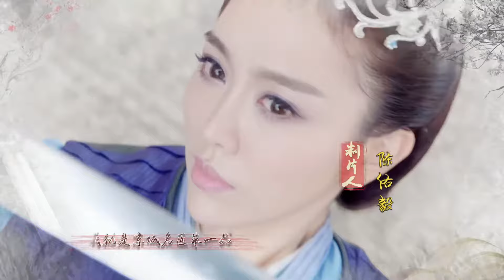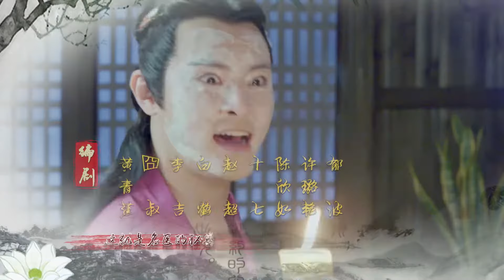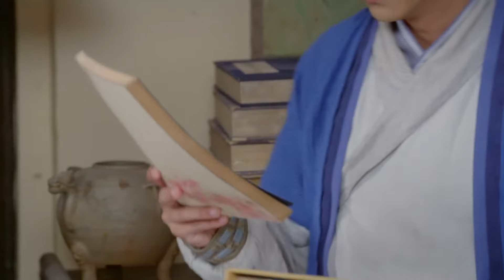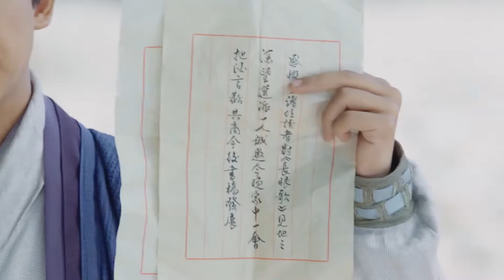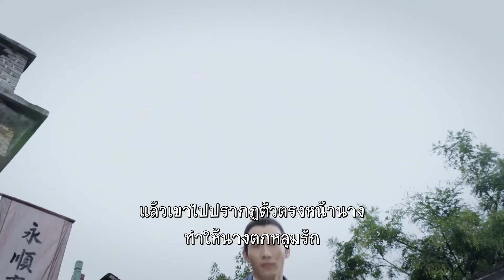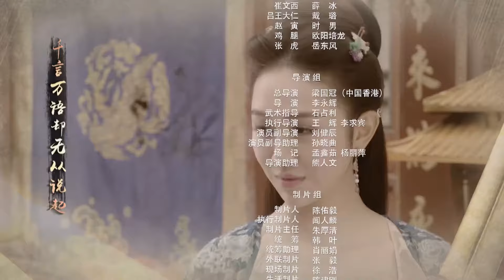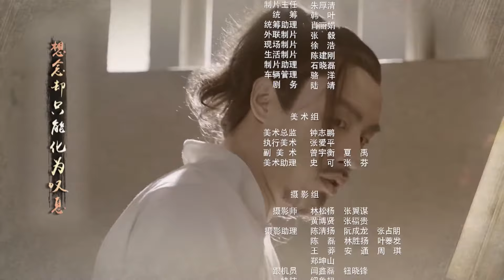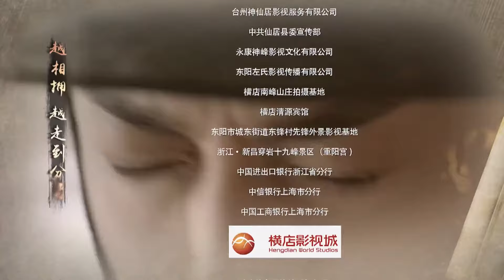ตอนที่ 09 | แก๊งค์แพทย์เทียนเหอ ภาค2 - Laughter Medical Center 2 | หลี่เจียเหิง, หลี่จินหมิง【ซับไทย】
เรื่องย่อ: ณ ถนนอันว่างเปล่า ทหารลาดตระเวนสองคนเดินผ่านประกาศจับแล้วก็คุยกันเรื่องปิศาจควักหัวใจที่เพิ่งปรากฏตัวขึ้นไม่นานมานี้ ในประกาศเขียนว่าฆาตกรนั้นไม่ทิ้งร่องรอยใด ๆ เอาไว้ และสวมุดสีดำพร้อมใส่หน้ากาก ขณะนั้นเองก็มีเงามืดผ่านมา และในเพียงพริบตาเดียว ทหารคนหนึ่งก็ถูกควักหัวใจออกไป พร้อมกับที่ชายชุดดำสวมหน้ากากปรากฏตัวขึ้นมา เมื่อทหารอีกคนหนึ่งอยู่ในอันตราย หยางอวี่เซวียน มือดาบผู้เยี่ยมยุทธ์จากตงฉ่างพร้อมกับพวกก็ปรากฏตัวมาช่วยเขาไว้และส่งตัวเขาไปยังสำนักแพทย์เทียนเหอได้ทันเวลาพอดี